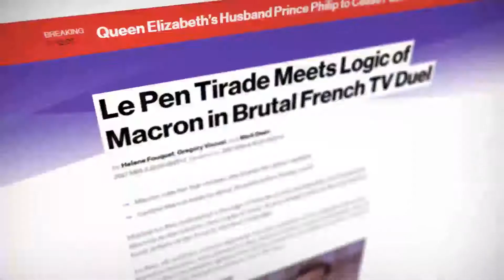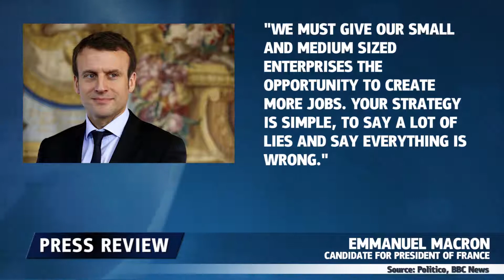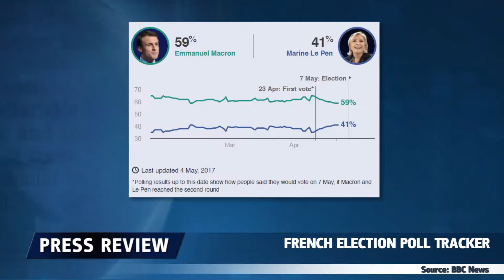Elecciones francesas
Mientras los candidatos presidenciales franceses discuten los aspectos económicos, el terrorismo y el futuro de Europa, algunos insultos fueron más personales.